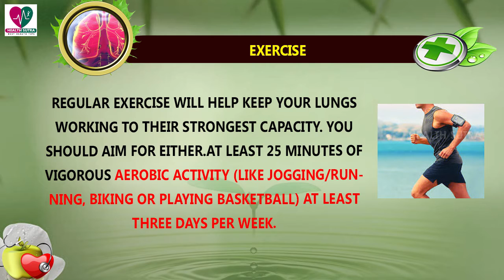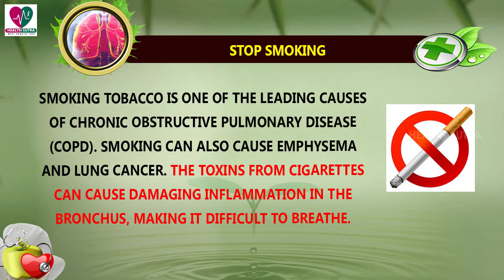How to Detox Your Lungs Naturally || Health Sutra - Best Health Tips